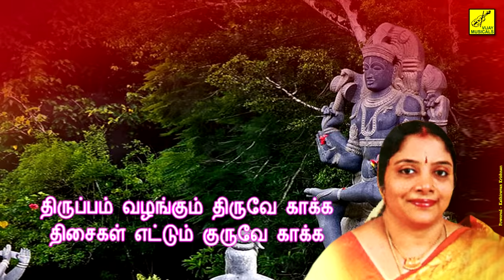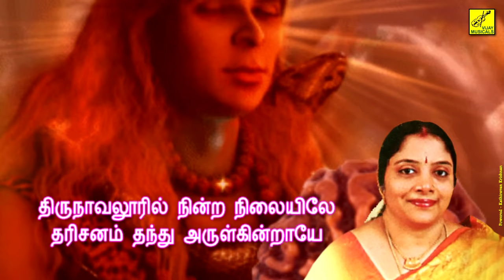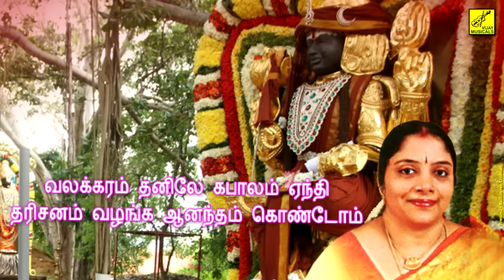குரு கவசம் || தக்ஷிணாமூர்த்தி || GURU KAVASAM || DAKSHINAMOORTHY SONG || AMRUTHA || VIJAY MUSICALS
ஈரேழ் உலகம் உன்புகழ் பாடும் எண்ணில் அடங்கா இன்பங்கள் கூடும்

Song   : Then Thisai  - Guru Peyarchi Tamil Lyrics
Album : Guru Dakshinamoorthy - Guru bagavan
Lyrics : Senkathirvanan
Singer : Amrutha
Video : Kathiravan Krishnan
Produced by Vijay Musicals

Lyrics:

தென் திசை நோக்கிய தெய்வம் நீயே
தென்னாடுடைய சிவனும் நீயே
மண்ணுயிர்க் காக்கும் மாதேஸ்வரனே
மலரடி பணிந்தோம் அருள் புரிவாயே
சந்திரன் தலையில் சூடிய குருவே
சாந்த சொரூபம் உந்தன் வடிவே
நன்மைகள் பலவும் நாளும் செய்யும்
நல்லோன் நீயே நலம் தருவாயே
புன்னகை தவழும் பொன்னன் நீயே
புலித்தோல் இடையில் அணிந்தவன் நீயே
கண்ணிமை போலெ காப்பவன் நீயே
கை தொழுதோமே குருவே சரணம்
உன்னடி பணிந்தால் உயர்வுகள் சேரும்
ஊழ்வினை துன்பம் துயரம் தீரும்
எண்ணில் அடங்கா இன்பங்கள் கூடும்
ஈரேழ் உலகம் உன்புகழ் பாடும்
சிவனுருவான குருபகவானே
ப்ரகஸ்பதியென்னும் பெயருடையோனே
புவனம் காக்கும் புண்ணியன் நீயே
புகழும் நிதியும் தருபவன் நீயே
தாராதேவி சங்கினி என்று
தேவியர் இருவரை மணந்தவன் நீயே
மாறா கருணை கொண்டவன் நீயே
மஞ்சளில் ஆடை தரித்தவன் நீயே
தனுசு மீனம் ராசிகள் இரண்டின்
அதிபதி நீயே அருள்புரிவோனே
கனவிலும் நினைவிலும் உன்னடி பணிந்து
கடலென செல்வம் அடைந்திடுவோமே
முல்லை மலரால் உன்னை வணங்கி
முந்தை வினைகளின் வேரருப்போமே
இல்லையென்று சொல்லாமல் நீயும்
எங்களுக்கருளும் ஈசனும் நீயே
வியாழன் தோறும் விரதம் இருந்து
ஆலயம் வந்து குரு உனை பணிவோம்
தியானநிலையில் இருக்கும் உந்தன்
திருவடி வணங்கி பெருமைகள் அடைவோம்
திருமணம் நிகழ திருவருள் புரிவாய்
புத்திர பாக்கியம் இனிதே தருவாய்
வருக வருக குருவே வருக
வழிபடுவோம் நலம்பல தருக
சாத்விக குணத்தின் பூர்வீகம் நீயே
சரணடைந்தோர்க்கு காவல் நீயே
போற்றிட வந்தோம் உன் திருவடியே
புரிவாய் புரியவாய் கருணை குருவே
தேவர்கள் வணங்கும் குருவும் நீயே
இந்திரலோக மந்திரி நீயே
பாவங்கள் போக்கும் பகவான் நீயே
பக்தரை காக்கும் ஈசனும் நீயே
கருணை உள்ளம் கொண்டவன் நீயே
மங்களம் அருளும் கோலும் நீயே
வருவோம் உந்தன் சன்னதி நாங்கள்
வாழ்வினில் பூக்கும் வளமை பூக்கள்
இனிப்பை விரும்பி ஏற்பவன் நீயே
பஞ்சபூதத்தில் வானம் நீயே
அழிவில்லாத ஆண்டவன் நீயே
அடைக்களமானோம் உன் திருவடியே
அன்பரை காக்கும் அழகிய இறைவா
ஆற்றல் பதவி அனைத்தும் தருவாய்
துன்பங்கள் தீர்க்கும் தூயவன் நீயே
துணைவரவேண்டும் நிழலென நீயே
தோஷம் உள்ளவர் உன்னடி பணிந்தால்
சேமம் பெருகி சிறப்புடன் வாழ்வார்
வாரம்தோறும் வழிபடும்போது
நேரிடும் இன்னல் நெருங்குவதேது
அரச மரத்தை வளம் வரும் வேளை
அல்லல் நீங்கும் அவதிகள் தீரும்
கொண்டைக் கடலை உனக்கென படைத்து
தானம் கொடுத்தால் தோஷம் நீங்கும்
பாலும் பழமும் பஞ்சாமிர்தமும்
தயிரும் இளநீர் விபூதியாலும்
பகவான் உனக்கு அபிஷேகம் செய்தால்
எல்லா இடரும் நொடியில் விலகும்
பக்தரை உந்தன் பாதம் காக்க
பணிந்தோம் உன்னை குருவே காக்க
தக்ஷிணாமூர்த்தி எங்களை காக்க
திருவடி தொழுதோம் என்றும் காக்க
காக்க காக்க கயிலாயன் காக்க
கருணாமூர்த்தி கனிந்தே காக்க
தீர்க்க தீர்க்க பாவம் தீர்க்க
திருத்தலம் வந்தோம் குரு உனை பார்க்க
இமைகள் இரண்டை இமையோன் காக்க
இதயம் தன்னை ஈஸ்வரன் காக்க
தசையுடன் எலும்பை தயவுடன் காக்க
தாழ்பணிந்தோமே குருவே காக்க
இருள்தனை அகற்றும் ஒளியென காக்க
இரு கைகால்களை இறையோன் காக்க
உருவம் முழுதும் உயர்ந்தோன் காக்க
உள்ளே உறையும் குருவே காக்க
பரிவுடன் உந்தன் பார்வையில் காக்க
பழியில் இருந்து பகவான் காக்க
செறிவுடை தெய்வம் சிறப்புடன் காக்க
சீலமாய் வாழ குருவே காக்க
பிணிகள் இன்றி பெரியோன் காக்க
பிழைகள் பொறுத்து ஆசான் காக்க
இனிப்பினை விரும்பும் ஈசன் காக்க
இணையில்லாத குருவே காக்க
விருப்பும் வெறுப்பும் அண்டாது காக்க
விண்ணும் மண்ணும் செழிப்புற காக்க
திருப்பம் வழங்கும் திருவே காக்க
திசைகள் எட்டும் குருவே காக்க
தனித்தனியாக உறுப்புகள் யாவும்
தடைகள் இன்றி இயங்கிட காக்க
நினைத்தது நடக்க நிர்மலன் காக்க
நெஞ்சினில் வாழும் குருவே காக்க
காக்கும் எங்கள் குருவே வாழ்க
கயிலைமலையோன் சிவனே வாழ்க
பார்க்கும் விழிகளில் பரமன் வாழ்க
பரிவுடன் அருளும் ஈசன் வாழ்க
தீராத பிணிகள் தீர்ப்பவன் வாழ்க
தென்திசை பார்க்கும் குருவே வாழ்க
போராடும் வாழ்வை தடுப்போன் வாழ்க
பொன்னிறத்தோனே தேவா வாழ்க
பூக்கும் மலரின் பொழுதுகள் வாழ்க
புதுப்புனலாக கருணை வாழ்க
யார்க்கும் உதவும் இறைவன் வாழ்க
யாவரும் வணங்கும் குருவே வாழ்க
ருத்ராட்ச மாலை தரித்தவன் வாழ்க
பற்றோடு நினைக்கும் அடியவர் வாழ்க
வரும்வினை போக்கும் குருவே வாழ்க
ஆலயம் தோறும் அமர்ந்தாய் போற்றி
அடியவர் உள்ளம் அறிவாய் போற்றி
போதனைசாலையில் இருப்பாய் போற்றி
புண்ணியவடிவே குருவே போற்றி
ஆடைகள் விற்கும் இடங்களிலெல்லாம்
அய்யா நீயும் வாசம் செய்வாய்
மருத்துவமனையில் வங்கியில் நீயும்
மகிழ்வுடன் இருந்து எங்களை காப்பாய்
மனிதரின் உடம்பில் ஒன்பது துளைகள்
ஒவ்வொருத்துளையும் கோல்வெனவாகும்
கண்கள் இரண்டும் சூரியன் சந்திரன்
காதுகள் இரண்டும் செவ்வாய் புதனாம்
மூக்கின் துளைகள் சுக்கிரன் சனியென
முன்னோர் வகுத்து முறைசெய்தாரே
வாயில் உன்னை வைத்ததனாலே
வளமிகு வார்த்தைகள் வழங்கிடு நீயே
முன்வழித் துளையில் ராகு இருக்க
பின்வழித் துளையில் கேது இருக்க
அங்கம் முழுதும் நவகோலாக
எங்களை மண்ணில் அடைத்தவன் நீயே
தலங்கள் தோறும் விதவிதமான
கோலம் தாங்கி தரிசனம் தருவாய்
நலம்பல வேண்டி வருவோர்க்கெல்லாம்
நயமுடனே நீயும் நல்லருள் புரிவாய்
வைத்தீஸ்வரனார் கோவிலில் நீயும்
மேற்கினில் நோக்கி மேன்மைகள் தருவாய்
கஞ்சனூரிலே கீழ்த்திசை பார்த்து
கைத்தொழுவோரை காத்திடுவாயே
திருவொற்றியூரில் வடதிசை பார்த்து
திருவருள் நீயும் புரிகின்றாயே
திருநாவலூரில் நின்ற நிலையிலே
தரிசனம் தந்து அருள்கின்றாயே
காஞ்சியில் நீயும் வீணை மீட்டும்
காட்சியை தந்து கவர்ந்திடுவாயே
ஆந்திர மாநிலம் அனந்தப்பூரிலே
ஐயப்பன் போலே அமர்திருப்பாயே
திருப்புலிவலத்தில் சிங்கத்தின் மீது
திருவடிப் பதித்து வீற்றிருப்பாயே